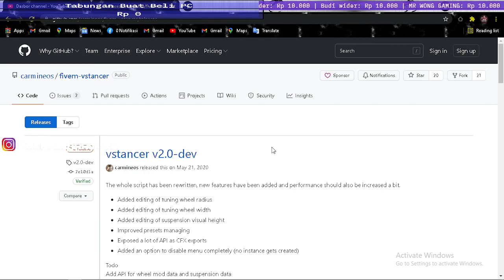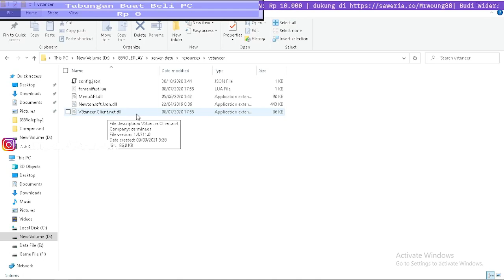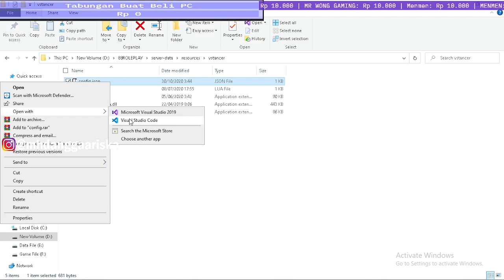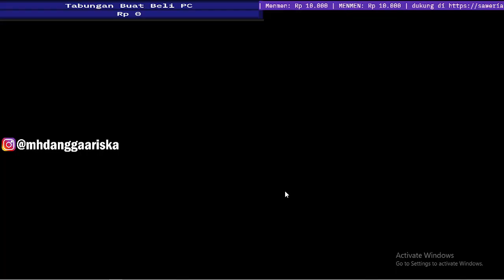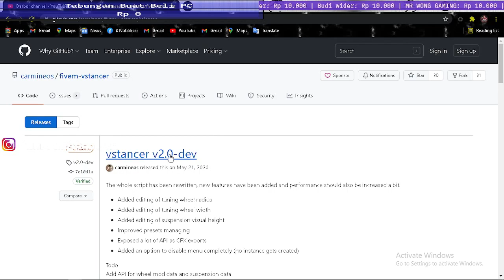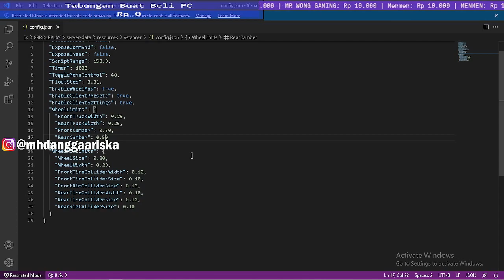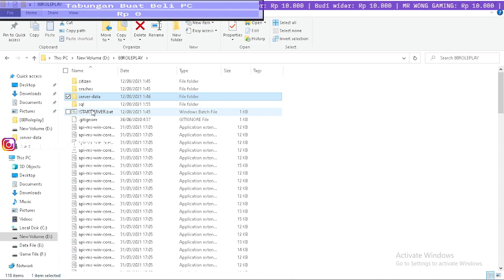FiveM Script | VStancer | Vehicle Camber